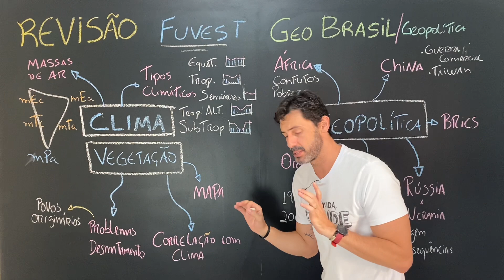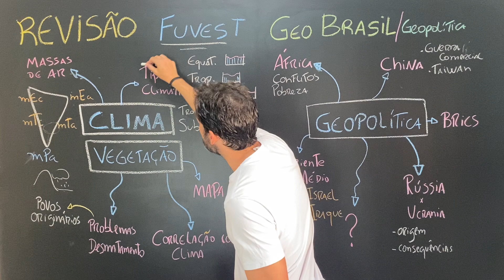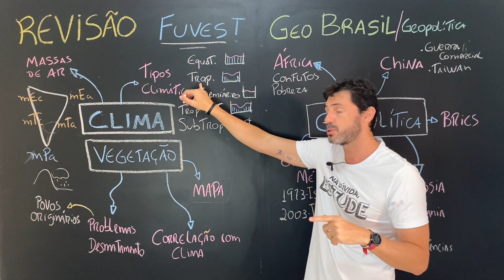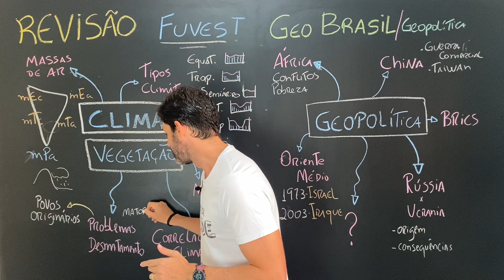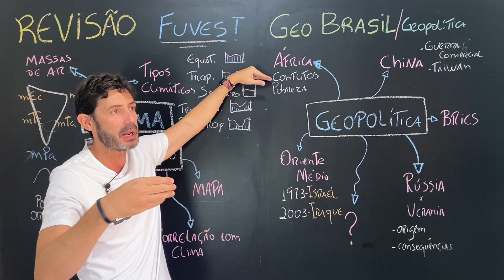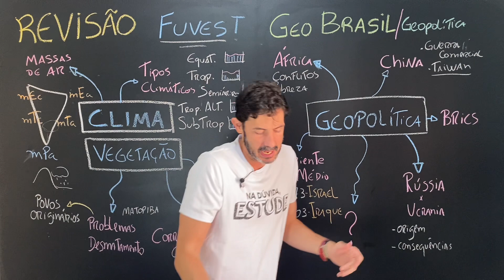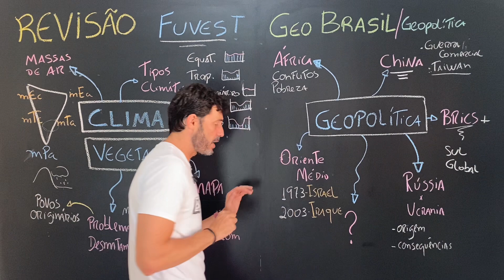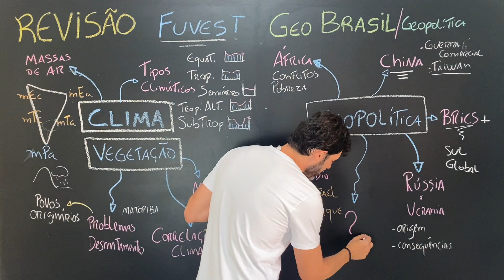REVISÃO FUVEST - GEOGRAFIA DO BRASIL E GEOPOLÍTICA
REVISÃO FUVEST: GEOGRAFIA BRASIL E GEOPOLÍTICA

Vestibular que mais cobra geografia física, foquei no tema de clima e vegetação do Brasil, além de uma passagem em diversos pontos da geopolítica importantes para uma prova.

Revisão Geografia
Geografia na Fuvest
Vestibular Fuvest 2024
Revisão Fuvest
Revisão geografia Fuvest
GEOGRAFIA DO BRASIL
GEOPOLÍTICA